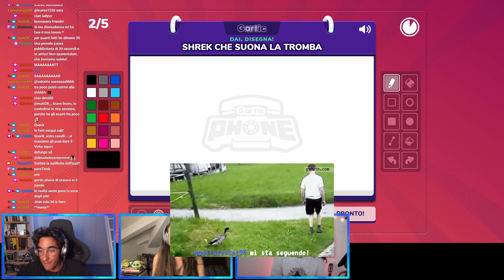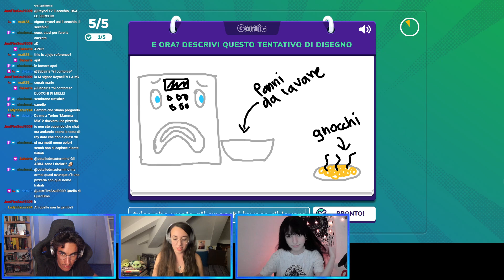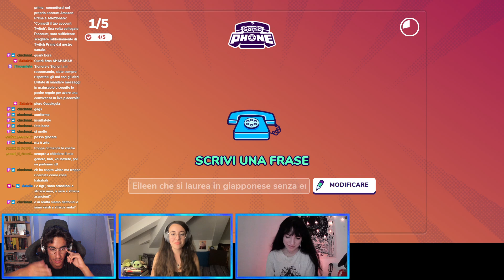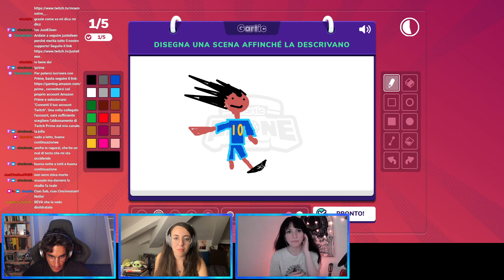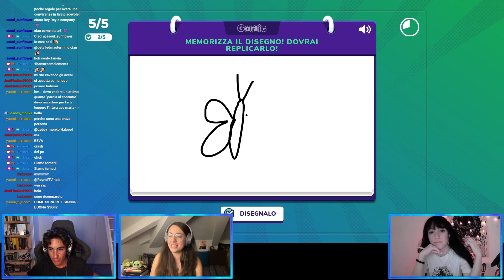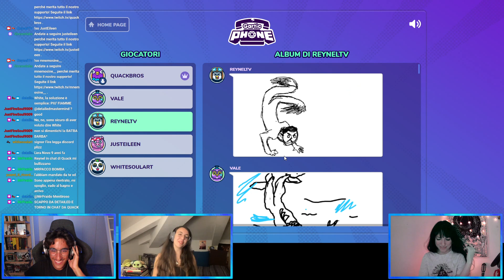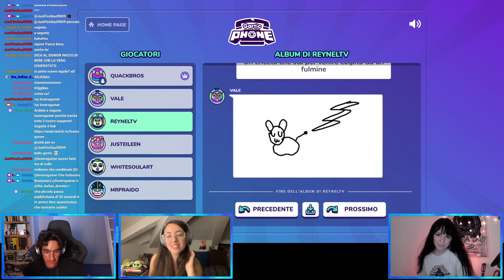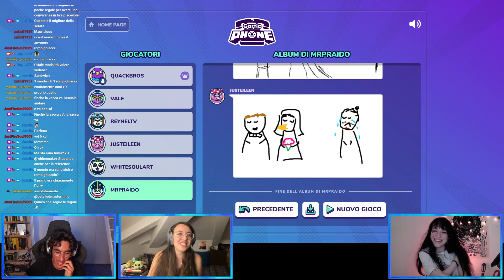Gartic with the gang!